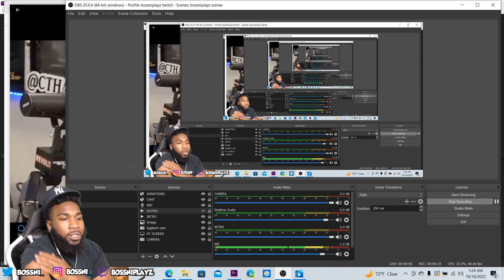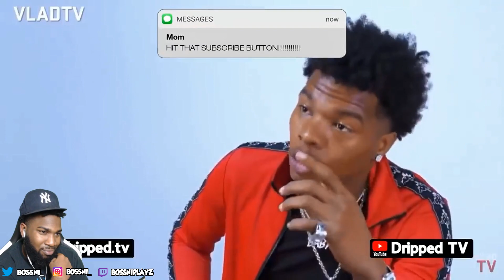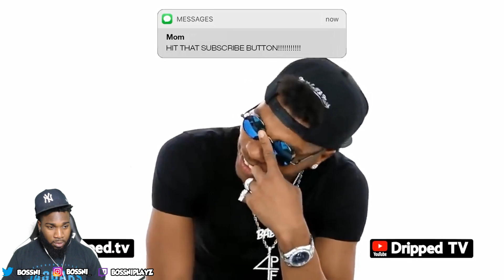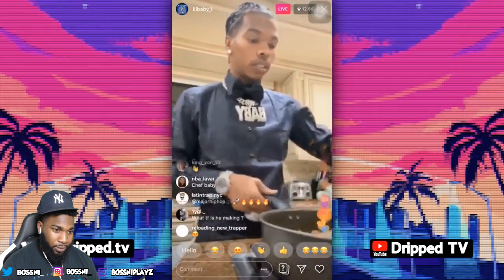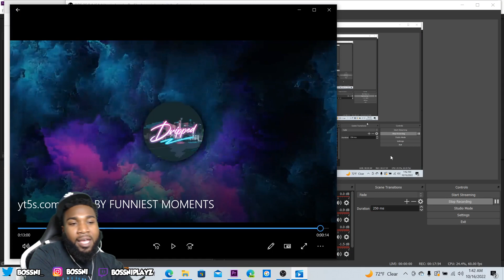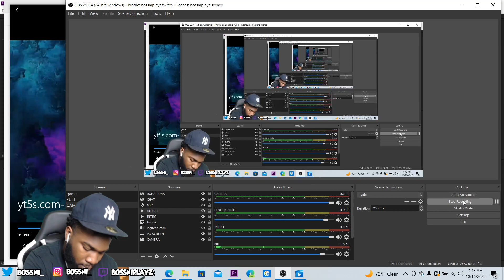HEYYYYY! BOSSNI REACTS TO LIL BABY’s FUNNIEST MOMENTS !